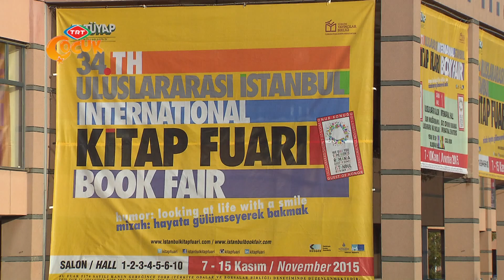Koza Yayın-Kelebek Animasyon Stüdyosu - İstanbul Kitap Fuarı 2015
Koza Yayın-Kelebek Animasyon Stüdyosunda yapımı gerçekleştirilen İBİ Çizgi Dizi, TRT Çocuk Kanalının 15 Kasım 2015 günü yayınlanan Haberin Olsun programı "İstanbul Kitap Fuarı 2015" haberinde...